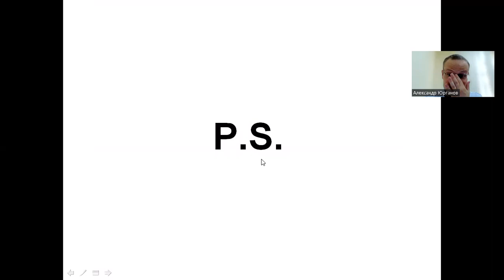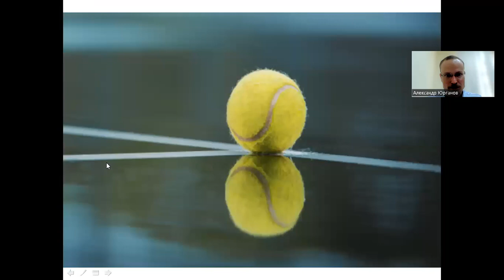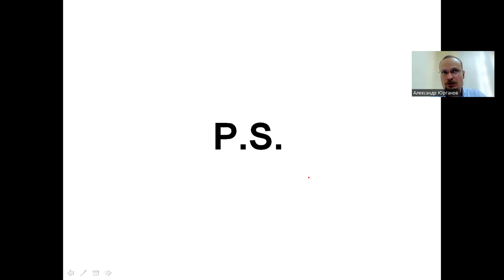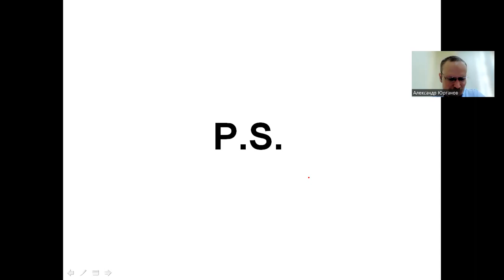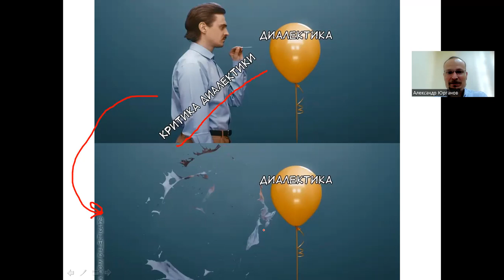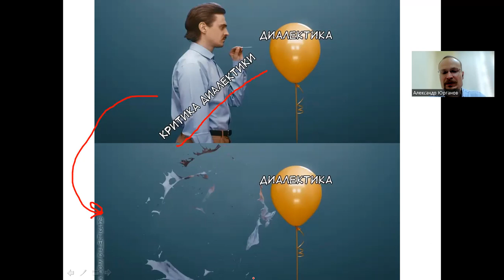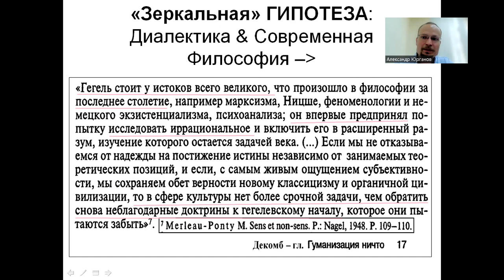6. PS: Диалектика и ее Критика